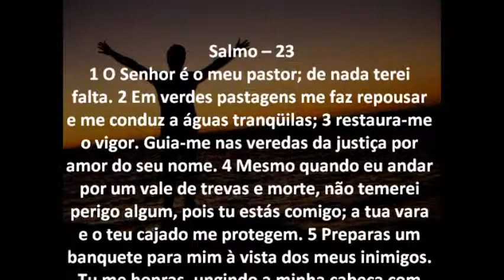Salmo 23 Bíblia em áudio e escrita Versão NVI